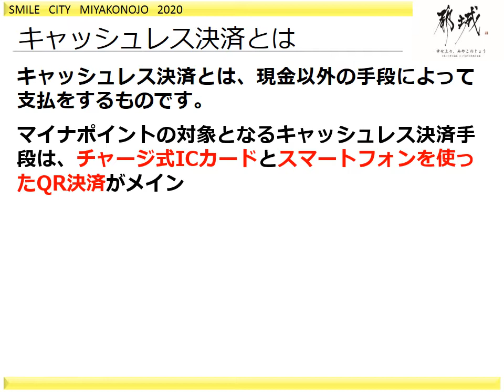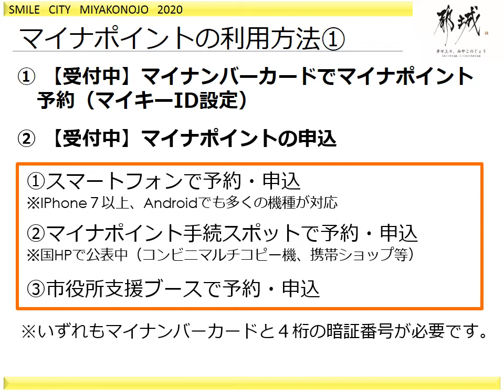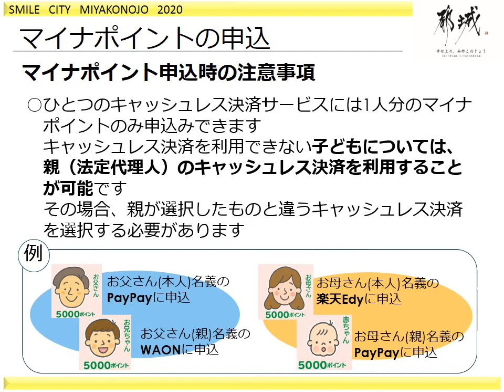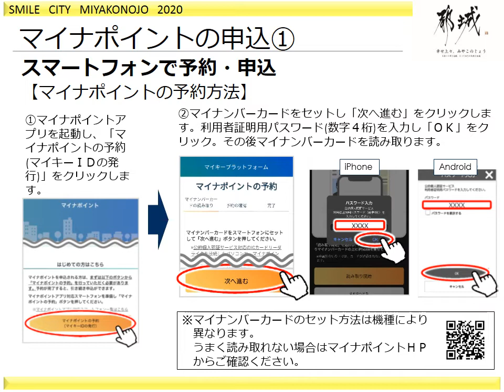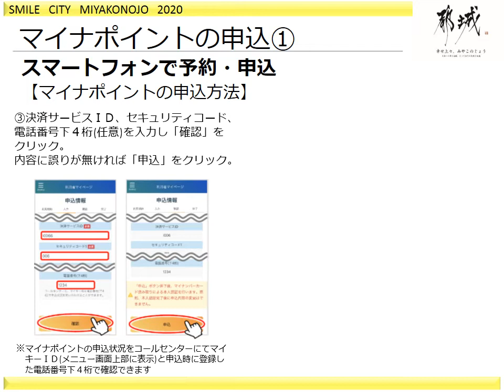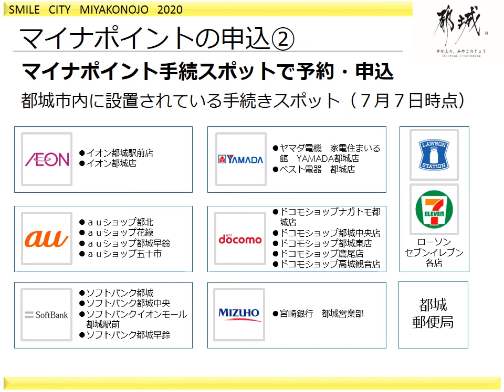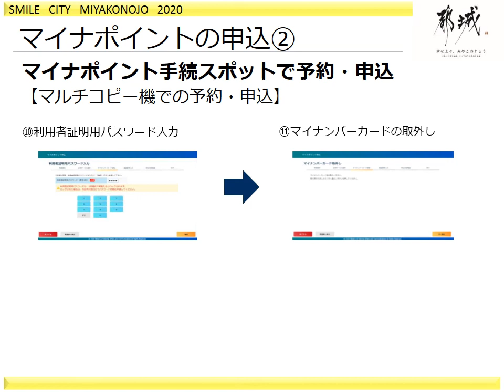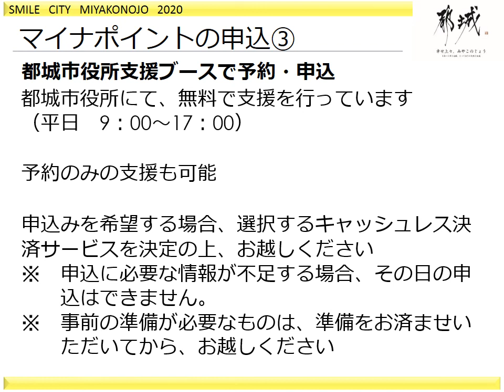マイナポイント説明会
マイナポイントを活用した消費活性化策でマイナンバーカードを持っている人にお得な情報を紹介します。